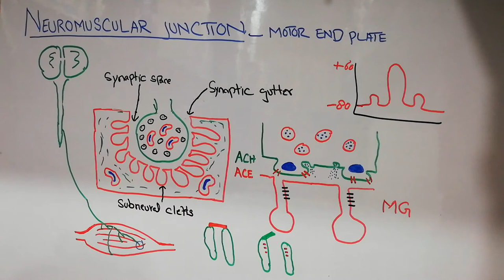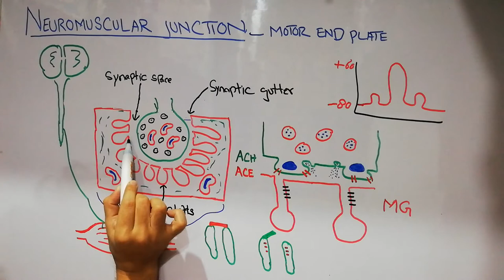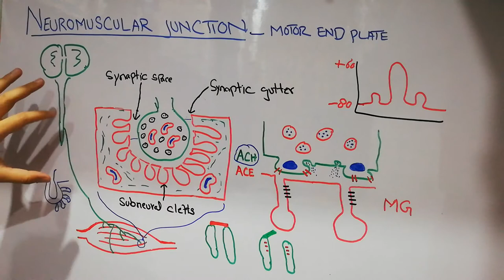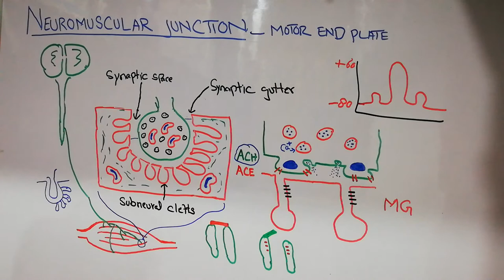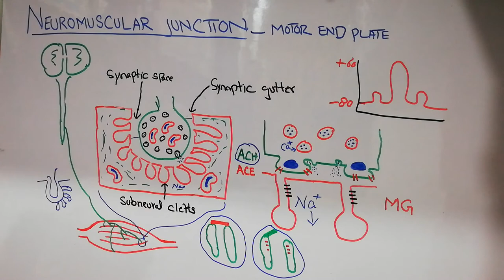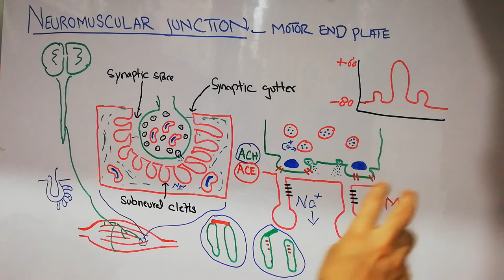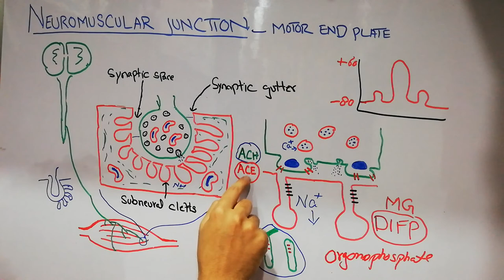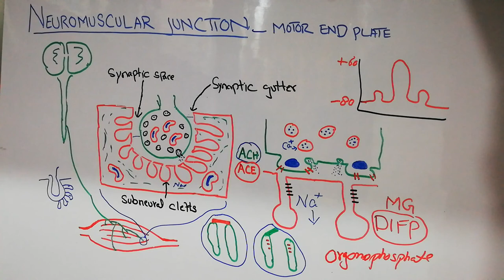Guyton chapter 7 | Neuromuscular junction | Myasthenia Gravis | organophosphates | lecture 41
The point at which nerve fibre inervate muscle fiber is known as neuromuscular junction or motor end plate.

At the point of junction the muscle fiber membrane invaginates inwards to create a space known as syaptic gutter. The nerve terminates in synaptic gutter, and the space between nerve membrane and muscle fiber membrane is called synaptic space.

The the muscle fiber membrane has invaginated again in synaptic gutter to create subneural clefts.

In the nerve fibre terminals a chemical known as acetylcholine is present, that is wrapped in different vesicles.

When an action potential reach the nerve terminal, acetylcholine is secreted with the help of calcium, and it acts on acetylcholine receptors, present in postsynaptic area on membrane of muscle fiber.

When acetylcholine acts on acetylcholine receptors, alot of sodium enters the muscle fibers and potential is generated known as END PLATE POTENTIAL. If the end plate potential is large enough, it can cause action potential and hence contraction of muscle, otherwise it will only slightly increase the membrane potential but will not cause any action potential.

Acetylcholine is destroyed wilth an enzyme acetylcholine esterase, to stop it's action.

In myasthenia gravis acetylcholine can't act properly, because the receptors has been attacked by some autoantibodies.

Neostigmine is drug used in treatment of myasthenia gravis, it basically acts against acetylcholine esterase and hence increase the level of acetylcholine in synaptic space.

 Acetylcholine esterase can also  be permanently stopped by organophosphate poisoning and nerve agents like di isopropyl flurophosphate.